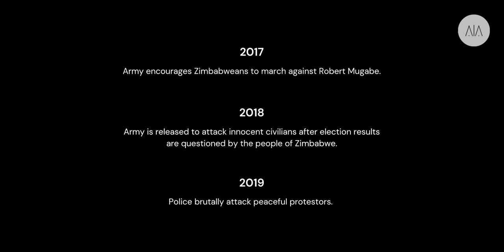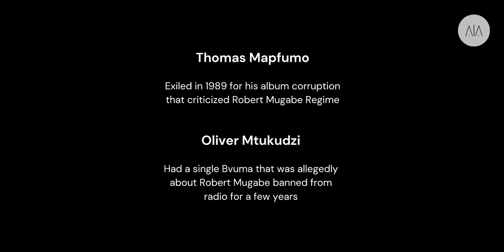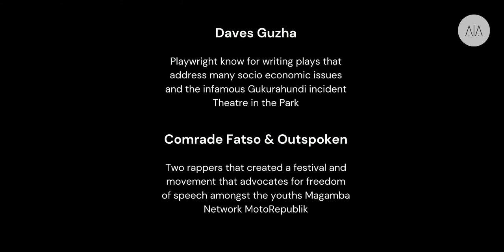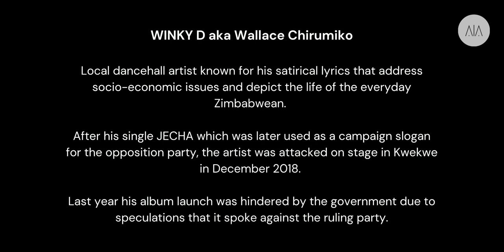Artist Campus: With Vera Chisvo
Our last session in the Artist Campus series saw Vera Chisvo discuss Artivism: the use of art for critical change.

Vera shared on the political history of Zimbabwe as a backdrop to the cultural and artistic movements birthed as protest against attacks on freedom of speech.

In our Artist Campus series, artists from across the world share big ideas and reflections on matters of interest to their practice.

About the May Programme
In May 2020, responding to the global coronavirus pandemic, we curated four incredible weeks of online talks, discussions, workshops and commissions. All this to help artists stay in conversation and in community during Covid-19.

MAIA is an artist-led cultural organisation; a platform for creative practice, critical thinking and social change. At MAIA we believe that artists should be involved, adding their authentic paint strokes to the canvas, that is their community.